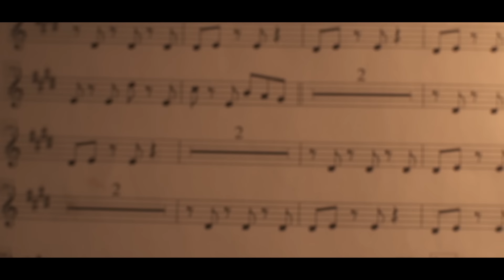Elena Roger - Azúcar del Estero (Video Oficial)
"Azucar del Estero" de Lisandro Aristimuño interpretado por Elena Roger del álbum Tiempo Mariposa.

Producido por Elena Roger
Realización Ojo Urbano Films
Dirección Agustin Nuñez
Producción General y artística Elena Roger
Producción ejecutiva y prensa Mercedes Otero
Producción y dirección musical Javier López del Carril

Grabación del Azúcar del Estero de Lisandro Aristimuño en los Estudios ION para el Album Tiempo Mariposa distribuido por DBN.
Javier López del Carril: guitarra, arreglo, dirección musical
Osvaldo Tabilo: bateria
Christine Brebes: violín
Carlos Britez: acordeón
Artista invitado: Juan Bayón (contrabajo)